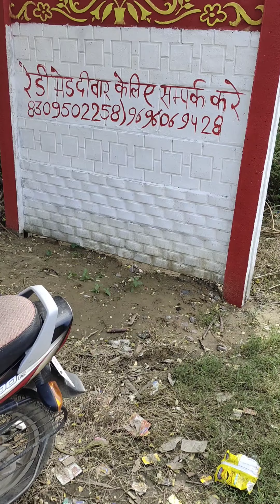New Lucknow Precast RccReady made boundarywall Company 8309502258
Lucknow hardoi road

Rehamaan kheda near punjab national bank lucknow Hardoi road Lucknow 226101